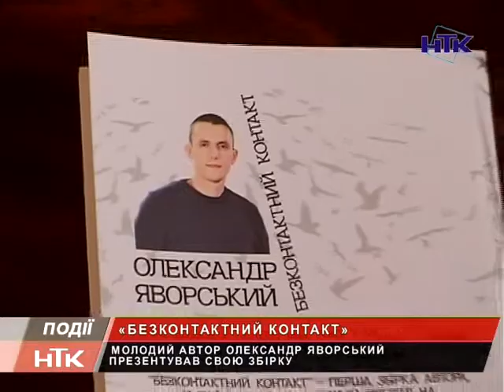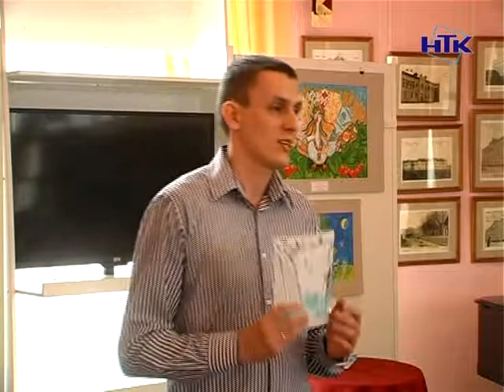Олександр Яворський презентував збірку віршів "Безконтактний контакт"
"Безконтактний контакт". Презентація збірки віршів під такою відбулася в Музеї історії міста. Автор видання - молодий коломиянин Олександр Яворський.